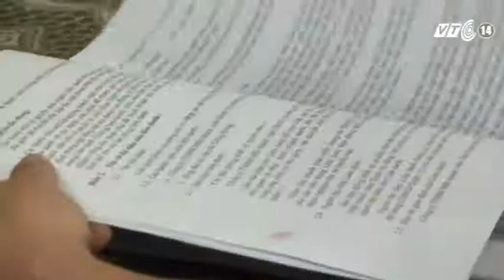VTC14_TP HCM: Hàng ngàn công nhân vệ sinh môi trường sẽ được trả lương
(Truyền hình VTC14) - TP HCM: Hàng ngàn công nhân vệ sinh môi trường sẽ được trả lương:
Nhiều doanh nghiệp dịch vụ công ích các quận huyện và hợp tác xã vận tải rác trên địa bàn TP HCM đang rơi vào tình trạng không chi phí hoạt động, phải vay mượn tiền để trả lương cho công nhân. Tuy nhiên, ngay khi báo chí đồng loạt phản ánh về vấn đề này thì UBND TP HCM đã đồng ý cho Sở TNMT ký uỷ quyền để chi trả chi phí cho doanh nghiệp vận tải rác. Thủ tục dường như rất dễ dàng nhưng đã kéo dài suốt 6 tháng qua.